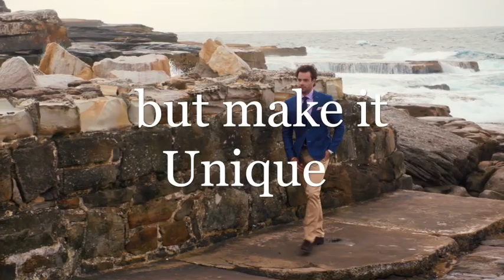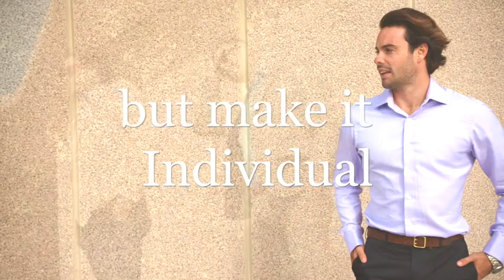Austen Brothers 2019 Range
Austen Brothers 2019 Range by Roman Daniels